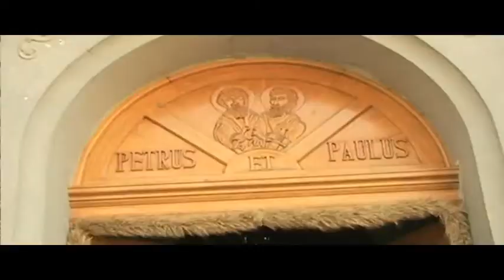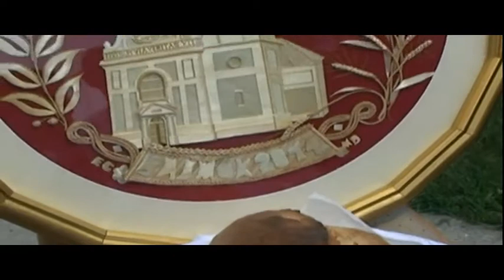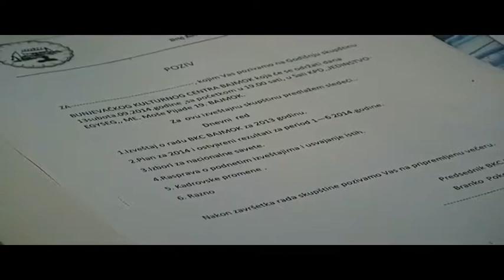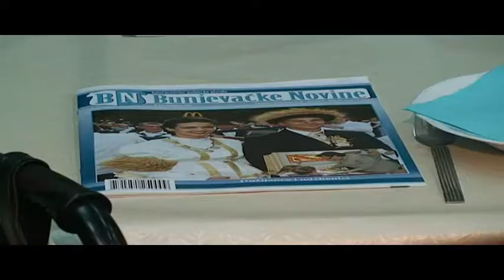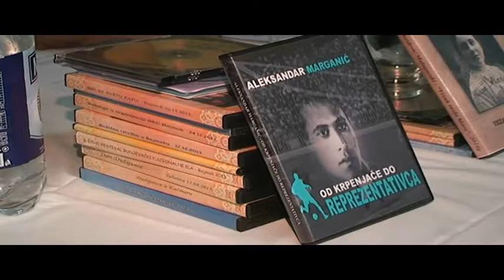BAJMOČKA HRONIKA 02.10.2014.